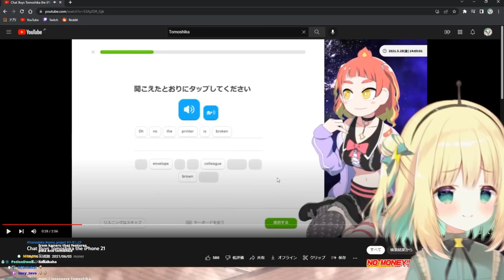Pikamee Starts Flexing on Tomoshika...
iphone moner

【Original Stream】
⚡PIKA PIKA GTA:SA DAYO